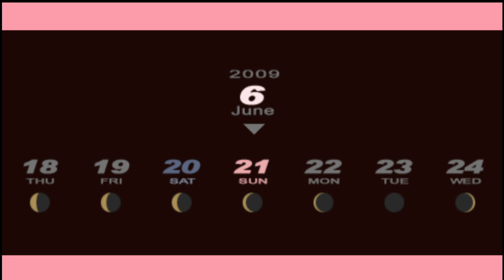Personal Diary, September 1st; June 21st in Iwatodai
Worrying some worries in preparation for a new week